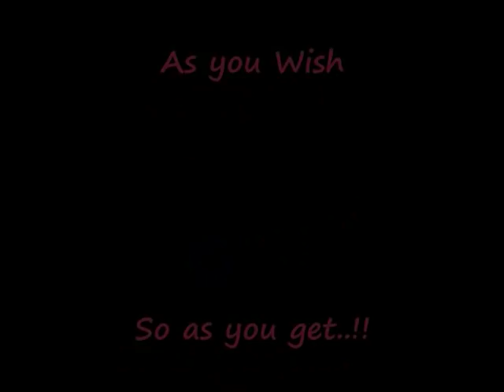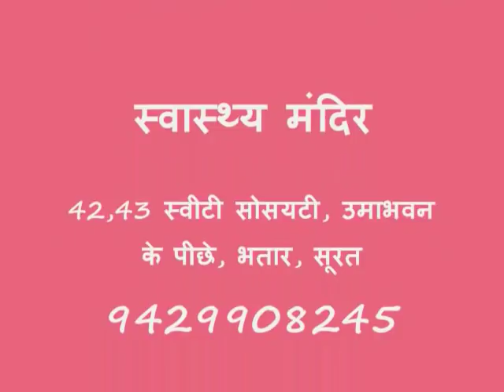What we do at Mommy's touch? | Dr.Shital Lathiya | Mommy's Touch- Garbh Sanskar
Womb is the first Classroom of the baby. The attention and environment we provide shapes our child’s brain development for life. Let us give an effort for their better brain development which is just a few years task, and prepare them for the rest of their lives. Rather than paying attention on materialistic stuff, good learning should be given in their initial years so as to bring up an intellectual child, a better world and a great Nation…!!

गर्भ शिशु की पहली कक्षा है।
 गर्भावस्था के दौरान माता के आचार विचार और उनके आसपास का वातावरण हम  बच्चे के विकास और जीवन  को आकार देता हैं।

आइए .हम अपने आने वाले बच्चे के श्रेष्ठ शारीरिक मानसिक बौद्धिक एवं सामाजिक विकास के लिए प्रयास करें ..

 भौतिकवादी वस्तुओं पर ध्यान देने के बजाय, उनके प्रारंभिक वर्षों में गर्भ में से हीअच्छी शिक्षा देनी चाहिए ताकि एक  एक बेहतरीन दुनिया और एक महान राष्ट्र का निर्माण हो सके।

Welcome to the mommy’s touch Garbhsanskar Institute, We are in the field of Garbhsanskar since 2005.

  We're fortunate and contributing the society by inspiring more than 50000 Mothers through Garbhsanskar and Parenting